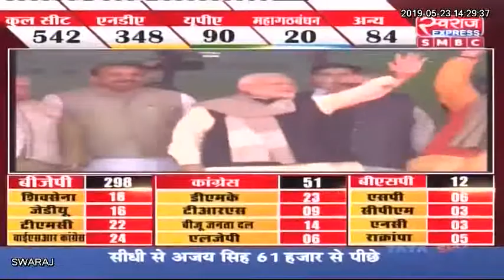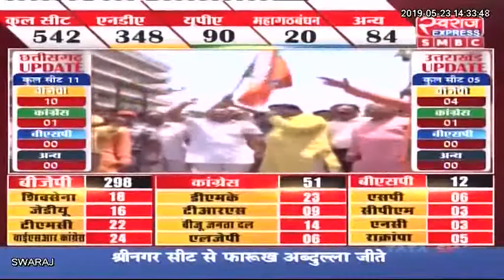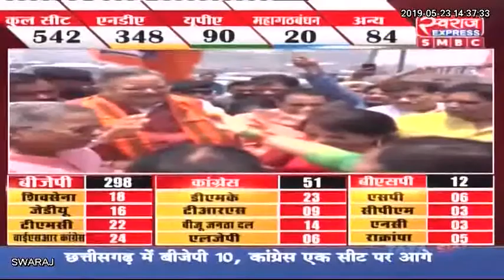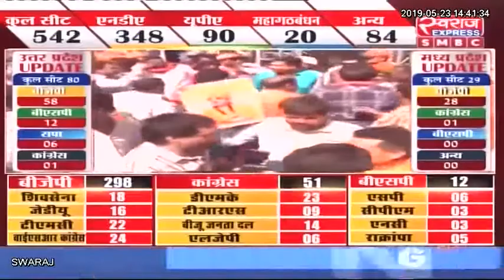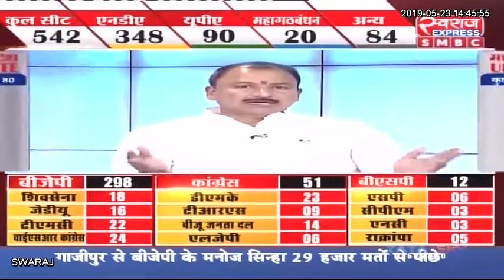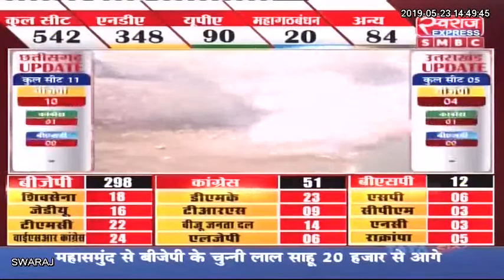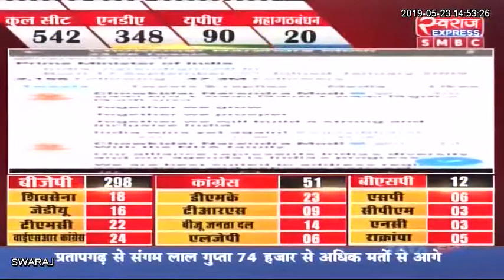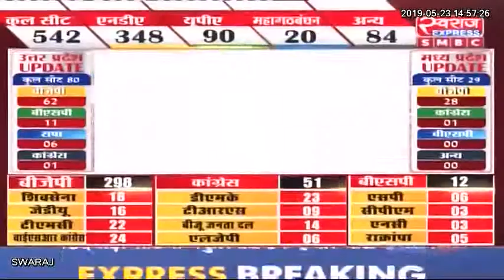Lok Sabha Election 2019 Result Live : लोकसभा चुनाव के नतीजे